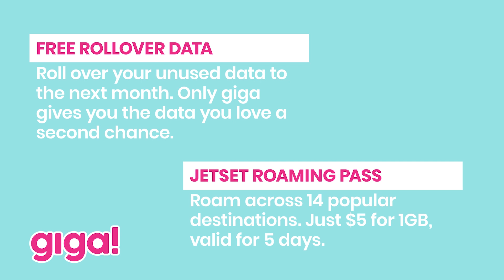Goodbye to the one with hidden agendas | DitchYourEx | Switch to giga!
giga! | The Best Mobile Service in an App
25GB, 1000 MINS, 1000 SMS. No Contract.
Meet Mariana, Ally, Gino and Zig.
DitchYourEx and join the gigaexperience today!